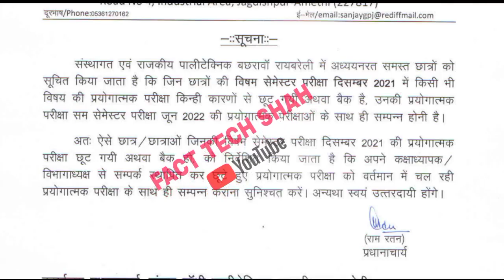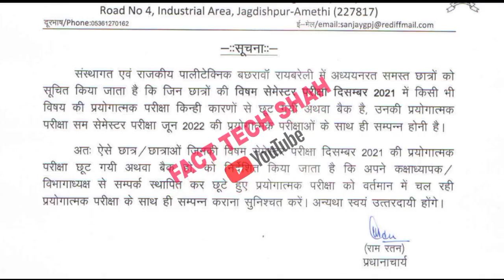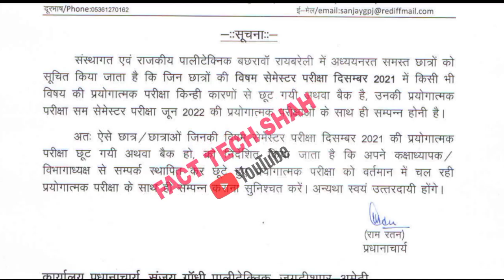Bteup Back Paper Official Notice || bteup latest news today || bteup AA practical exam kab hoga 2022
bteup aa in practical 2022
bteup AA practical exam 2022
bteup absent in practical new today
bteup special back paper news 2022
bteup special back paper form kaise bhare 2022
bteup special back paper kab se hoga 2022
bteup exam 2022 back paper
bteup exam news 2022
bteup exam 2022 latest news today
polytechnic back paper news
bteup news
diploma news today
upbte news update today
upbte news
polytechnic odd semester result 2022
polytechnic news today 2022
polytechnic even semester exam news
polytechnic news
upbte latest news
diploma latest news 2022
up polytechnic latest news 2022